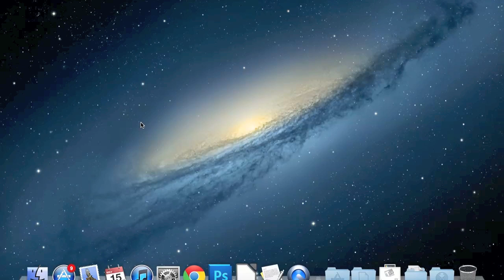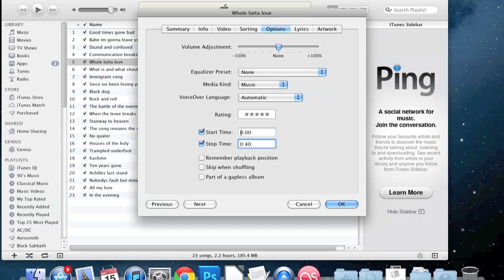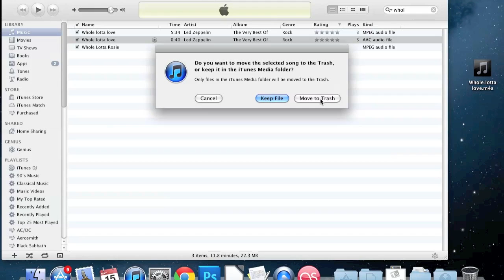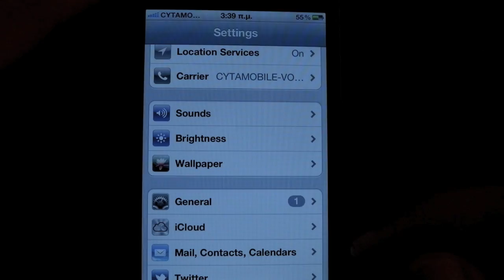Δημιουργήστε ήχο κλήσης για το iPhone απο το iTunes !!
0:27 Εμφάνιση/Ενεργοποίηση του Tunes στο Library
Mac OSX |  iTunes - Preferences - Show/Tunes
Windows | View - Preferences - Show/Tunes

2:32 Αλλάξτε το file extension από m4a σε m4r